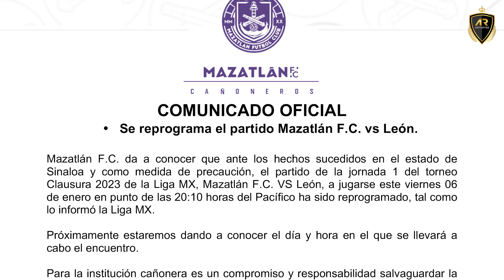Jornada 1 LIGA MX | Casi TODOS van por TV DE PAGA